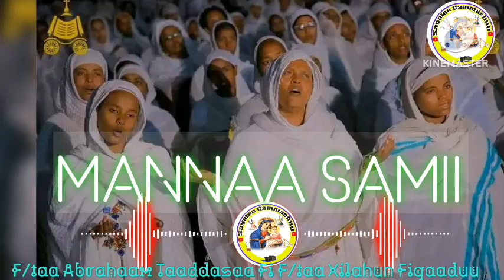MANNAA SAMII|F/taa Abrahaam Taaddasaa fi|F/taa Xilaahun|Faarfannaa Afaan Oromoo Ortodoksii Tewahidoo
MANNAA SAMII|F/taa Abrahaam Taaddasaa fi|F/taa Xilahun Fiqaaduu|Faarfannaa Afaan Oromoo Ortodoksii Teewahidoo!!